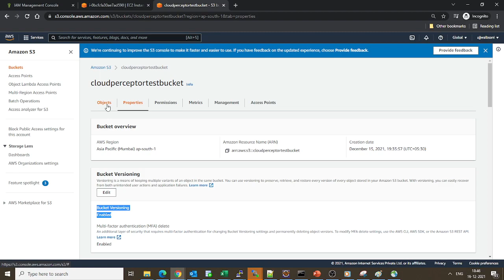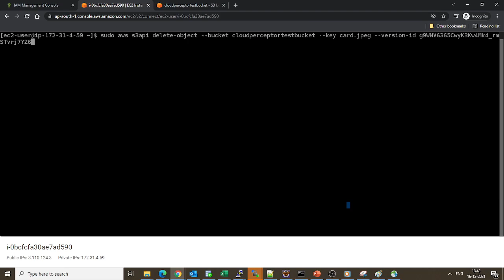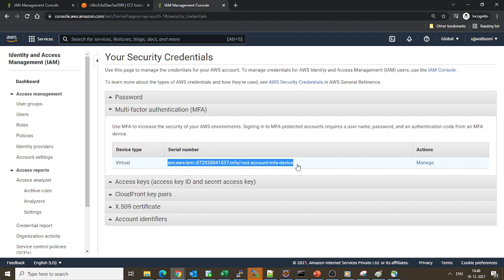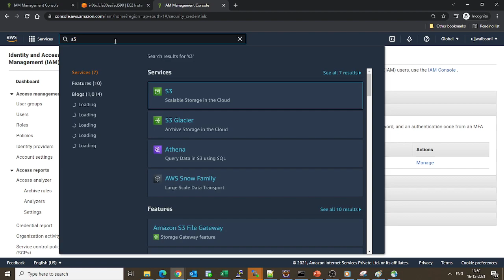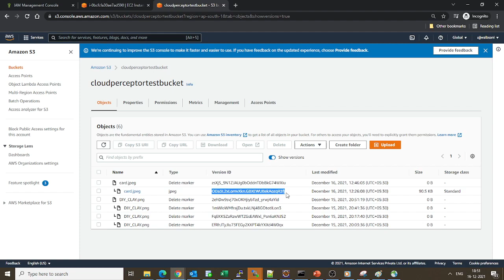How to Delete Versions of an Object on an MFA Delete Enabled Bucket | AWS S3 MFA Delete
This video explains you on how you can delete Versions of an object on an MFA Delete enabled S3 bucket

USE BELOW COMMAND:
sudo aws s3api delete-object --bucket BUCKET_NAME --key OBJECT/FILE NAME --version-id VERSION_OF_OBJECT --mfa "SERIAL_NUMBER_OF_MFA MFA DEVICE GENERATED TOKEN"

Sample Command:

sudo aws s3api delete-object --bucket cloudperceptortestbucket --key DIY_CLAY.png --version-id rEO2ssasaw81Ue7E6nqmkyhFIUyaTlcfRZ4pX --mfa "arn:aws:iam::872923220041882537:mfa/root-account-mfa-device 232698"